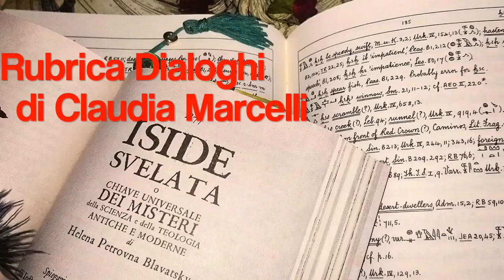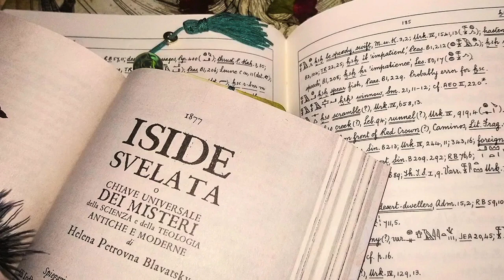25. ISIDE SVELATA. Fenomeni e Forze: arti perdute (parte 2)